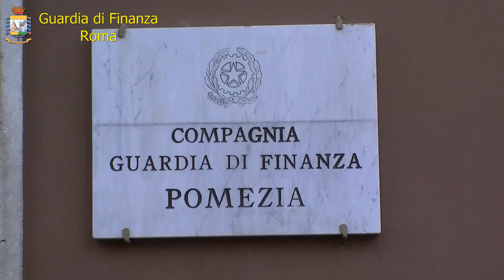Incassava la pensione della madre morta ad Ardea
Operazione della Guardia di finanza di Pomezia